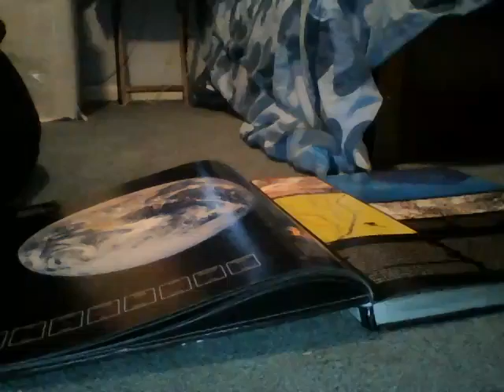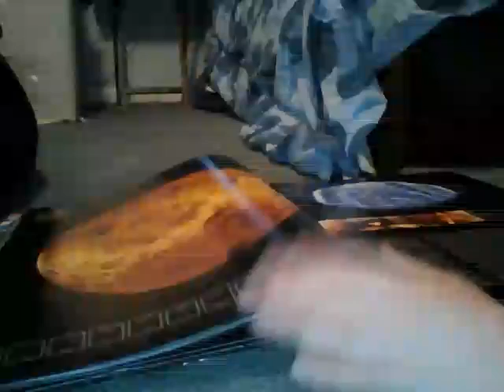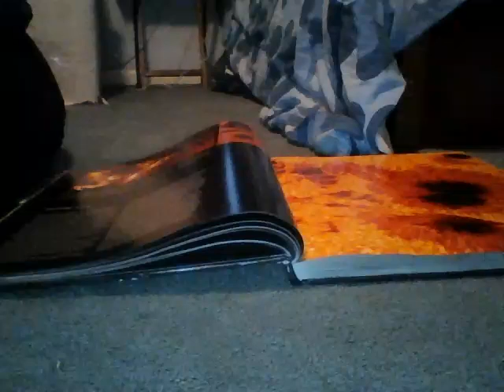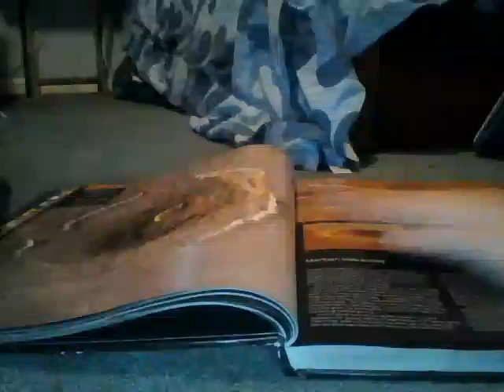Cosmos A Field Guide 2006 part 1